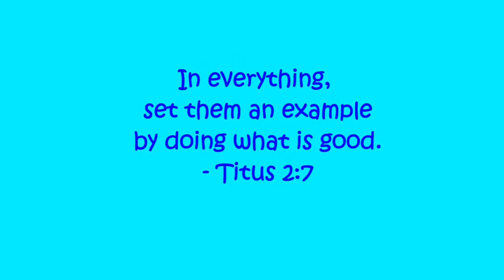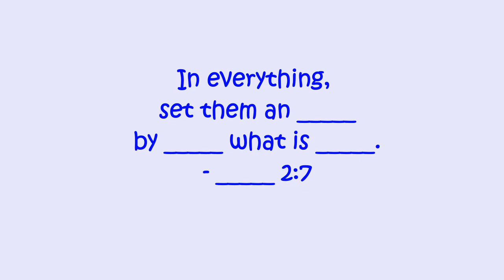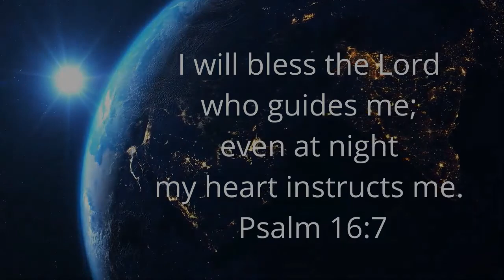DAY 257: Memorize This Verse - Devotions for Boys - Veggie Tales - Read Aloud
2-minute devos for boys!  Quick and easy to understand.  Includes daily prayers for boys and fun tips for both children and parents to do together.  (Ages 5-8)
Today's Topic:   Memorize This Verse
Bible verse:   Titus 2:7